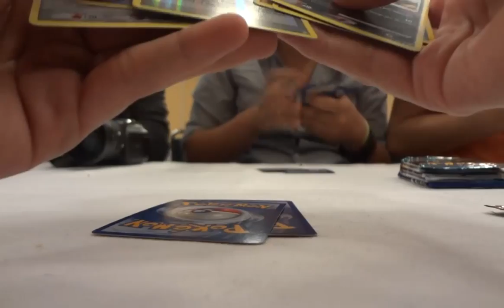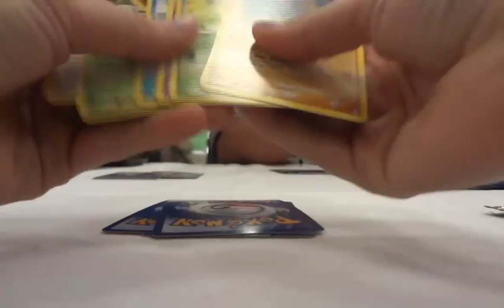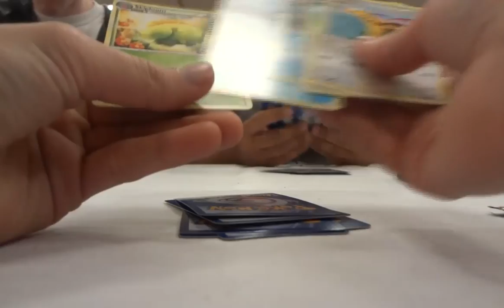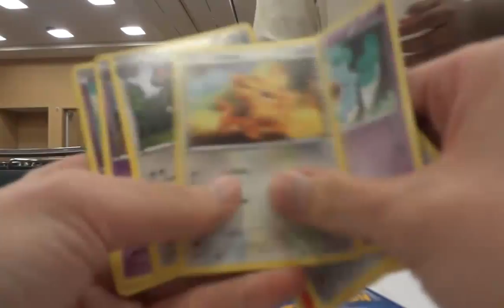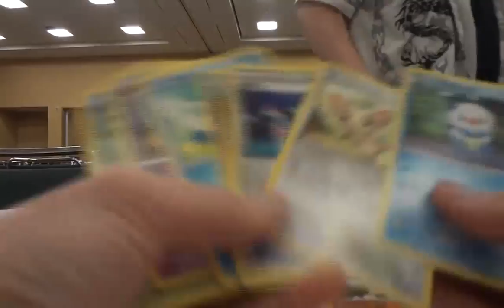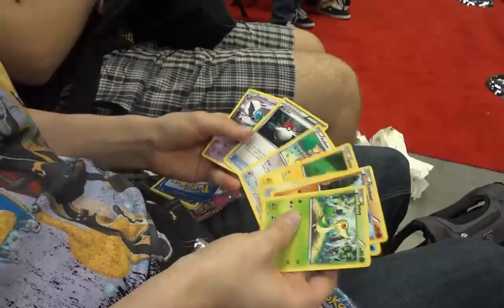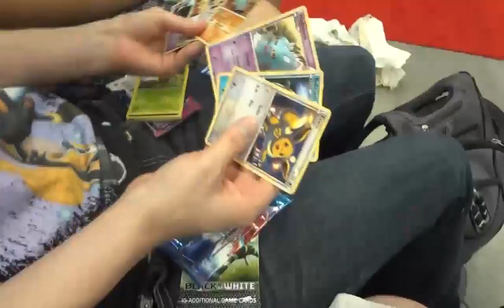Pokemon Nationals 2011 Part 3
Ever wanted to learn guitar in the comfort of your own home: A stress-free environment with your own gear?  Now's your chance! Online lessons are now being provided through Any topic or topics you'd like to go over can and will be written into lesson plans to ensure you get the most out of it. Head over to my website and use the Contact form to sign up!
Also, make sure to mention Capeter3ncsu/TheCatsMeowth in your email for a special introductory rate.